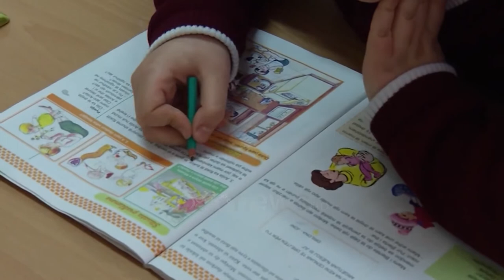Pandemia shton rastet me skoliozë, Mjekët: Më të prekur fëmijët e grupmoshës 10-15 vjeç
Pandemia ka shtuar rastet e koniozës të fëmijët.

Moshat më të prekura janë nga 10 deri ne 15 vjeç.

Mjeket këshillojnë prindërit t’i angazhojnë të vegjlit me aktivitet fizik.

1 në 3 fëmijë në Shqipëri, sipas të dhënave të Organizatës Botërore të Shëndetësisë, vuan nga skolioza, deformimi i shtyllës kurrizore.

Mjekët thonë se pandemia ka shtuar rastet.

“Fëmijët patën një izolim total gjatë pandemisë. Ata fëmijë që i kapi periudha e rritjes së menjëhershme besoj se duhet të kenë probleme. Kanë luajtur 7-8 orë me telefon gjatë pandemisë.”

Shkaqet janë të ndryshme. nisin nga çantat e rënda që fëmijët mbajnë mbi shpinë e deri te mungesa e aktivitetit fizik.

“Çantat janë të rënda sepse janë shtuar libra. Fëmijët e vegjël mund të marrin edhe një ushqim dhe ujë. Pjesa tjetër është mungesa e aktiviteti fizik dhe obeziteti.”

Më e prekur është grupmosha 10-15 vjeç.

Fatjon Hajdari, fizioterapist këshillon prindërit të jenë të kujdesshëm ndaj fëmijëve dhe t'i drejtohen mjekut nëse vërejnë shqetësime.

“Të gjithë prindërve u sugjeroj që t’i vrojtojnë fëmijët se si qëndrojnë ulur në shtëpi apo kur kryen ndonjë aktivitet.”